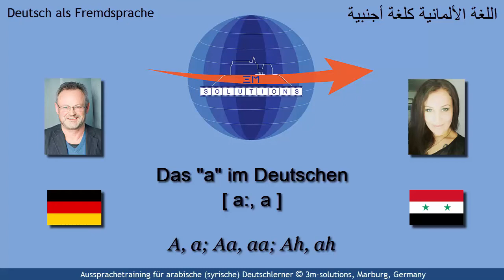DEU4ARAB_403 - German [a:] and [a] for Arabic Learners of German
This short video deals with two German sounds that speakers of Arabic should be able to produce: long and short "a". Nevertheless, there are small obstacles, since the German short-a is also slightly more fronted than the long-a. Thus, we have to incorporate the tongue position in our pronunciation training. Not difficult at all.